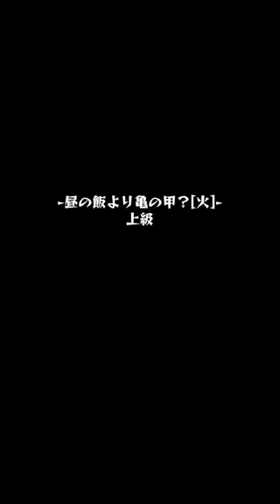昼の飯より亀の甲？[火]・上級をノーコンクリアしました！